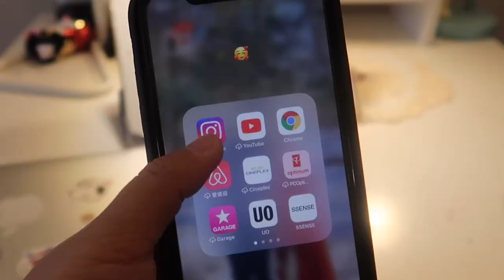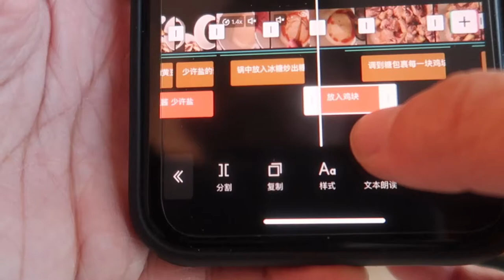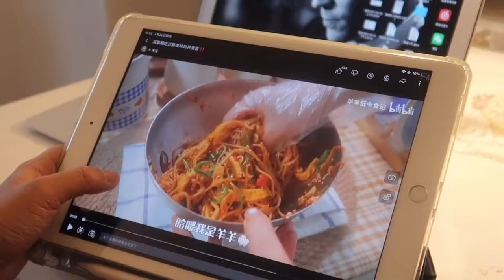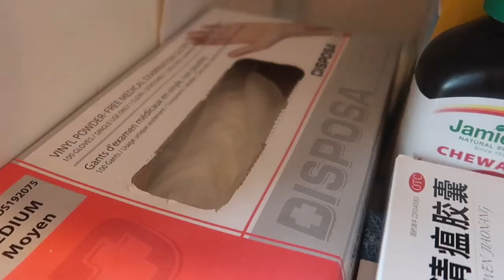My Media World in the time of Pandemic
by Xiwen Wang